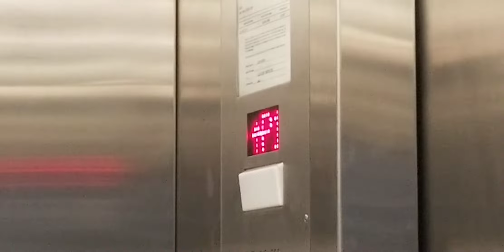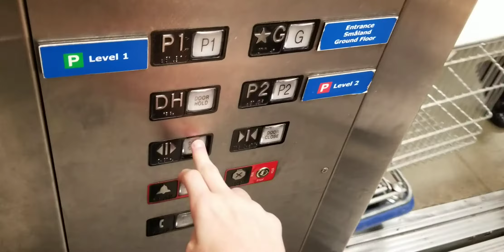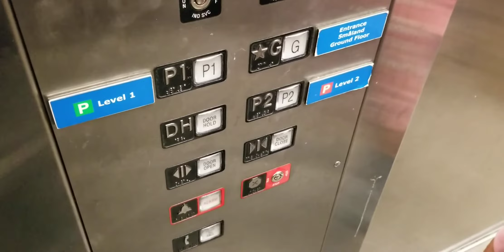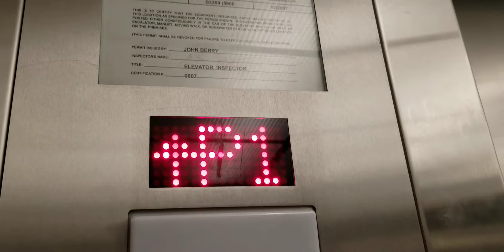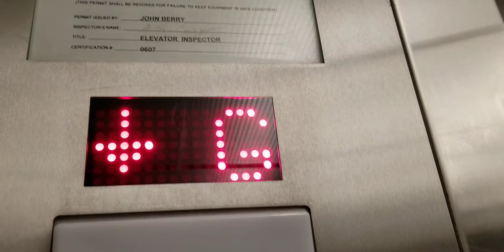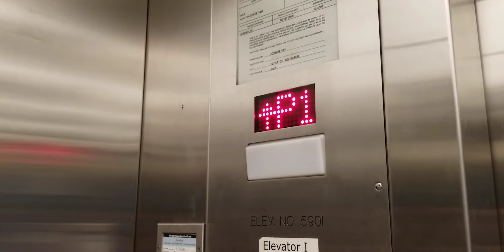Schindler Hydraulic Parking Elevator @IKEA Store Atlanta GA